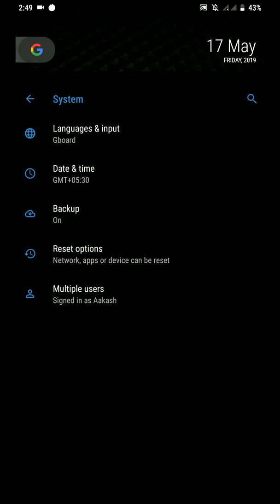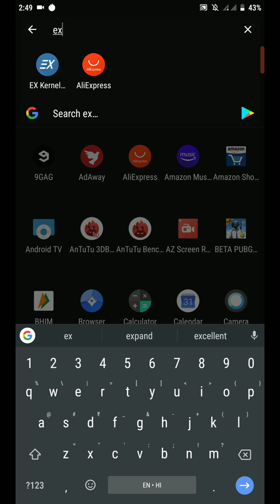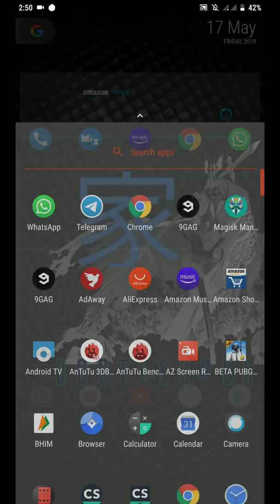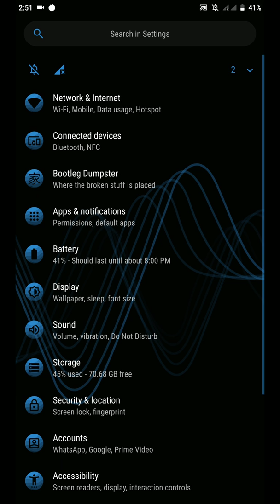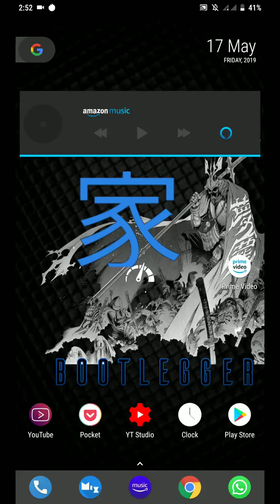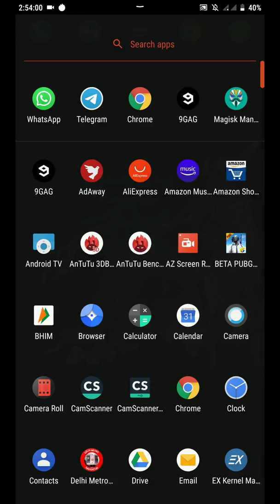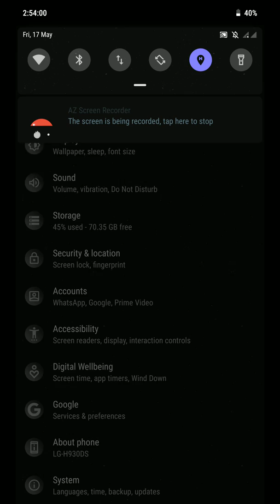Bootleggers ROM 4.1 [Android Pie 9.0] for LG V30 Review.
Don't forget to thank the developer of this amazing ROM!